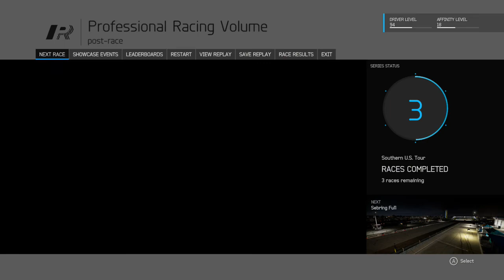Forza 6 - Professional Racing - southern U.S. Tour - Historic Sportscar Racing 3/6 (1st place)